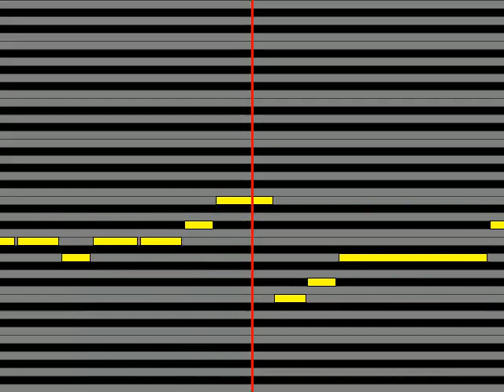【ガイドメロディ】 SHAZNA すみれSeptember Love